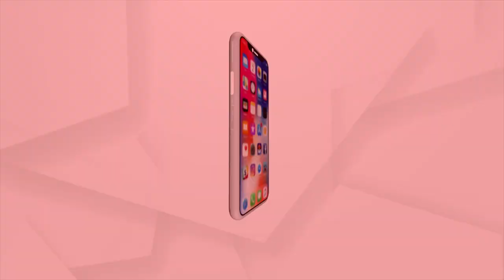ଭାଙ୍ଗି ଗଲା ଠାକରେଙ୍କ ସରକାର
ଭାଙ୍ଗି ଗଲା ଉଦ୍ଧବ ଠାକରେଙ୍କ ମହା ବିକାଶ ଆଘାଡି ସରକାର । ମହାରାଷ୍ଟ୍ରର ନୂଆ ମୁଖ୍ୟମନ୍ତ୍ରୀ ହେଲେ ଏକନାଥ ସିନ୍ଧେ । ବିଜେପିର ଦେବେନ୍ଦ୍ର ଫଡନାଭିସ ମହାରାଷ୍ଟ୍ର ମୁଖ୍ୟମନ୍ତ୍ରୀ ପଦ ହାତେଇ ପାରନ୍ତି ବୋଲି ହେଉଥିଲା ଚର୍ଚ୍ଚା । କିନ୍ତୁ ନିଜକୁ ମୁଖ୍ୟମନ୍ତ୍ରୀ ପଦରୁ ଦୂରେଇ ରଖି, ଫଡନାଭିସ ସୁଚେଇ ଦେଲେ ଯେ, ସେ ହେଉଛନ୍ତି ରାଜନୀତିର ପୋଖତ ଖେଳାଳି । ସେ ମହାରାଷ୍ଟ୍ରର ନୂତନ କିଙ୍ଗ ମେକର, ଚାଣକ୍ୟ ।
ArgusNewsArgus News is Odisha's fastest-growing news channel having its presence on satellite TV and various web platforms. Watch the latest news updates LIVE on matters related to education & employment, health & wellness, politics, sports, business, entertainment, and more. Argus News is setting new standards for journalism through its differentiated programming, philosophy, and tagline 'Satyara Sandhana'.